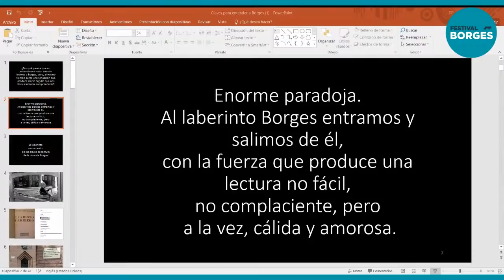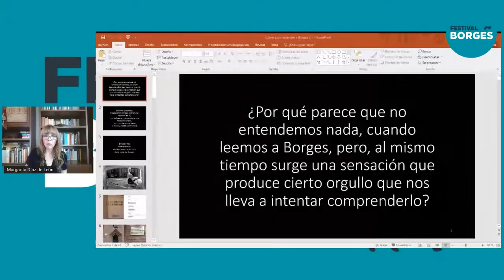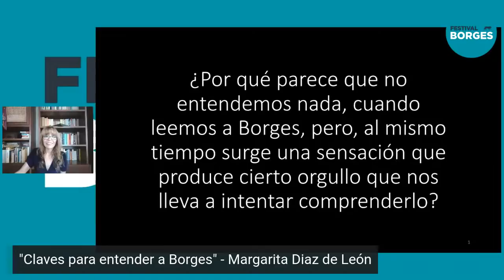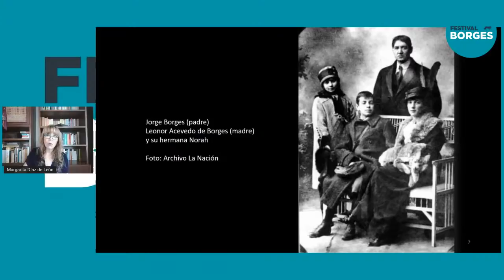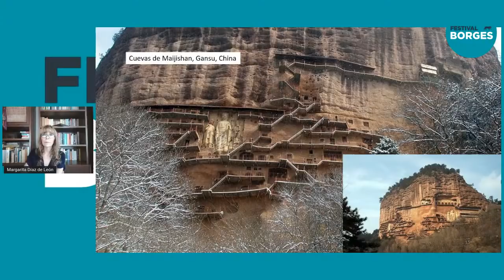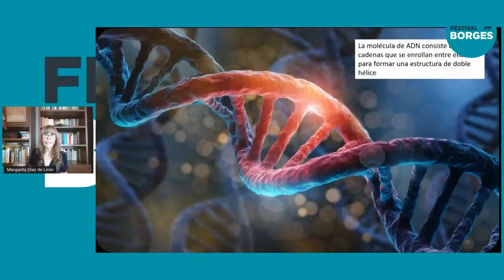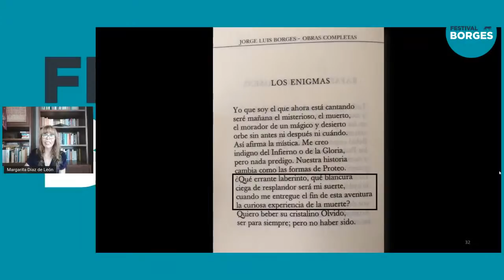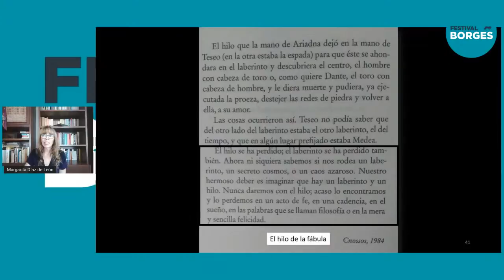Claves para entender a Borges - Margarita Diaz de León - Festival Borges 2021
Nos aproximaremos a Borges para aprender a leerlo. ¿Por qué esa insistencia en su literatura por los espejos, los tigres, el juego con el tiempo y el infinito, por las enciclopedias, los laberintos, los duelos? ¿Por qué tantos cuentos hablan de la memoria y el olvido? Es necesario hacer con él y de él una lectura de autor, mediante el análisis de su biografía intelectual, de los géneros que cultivó y de los textos que leyó.